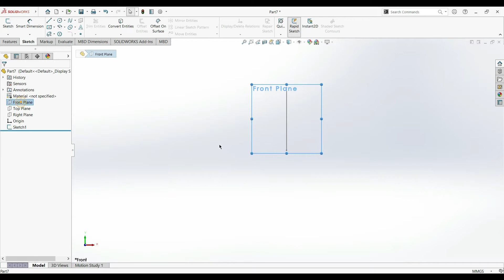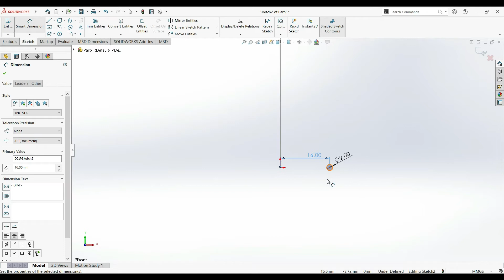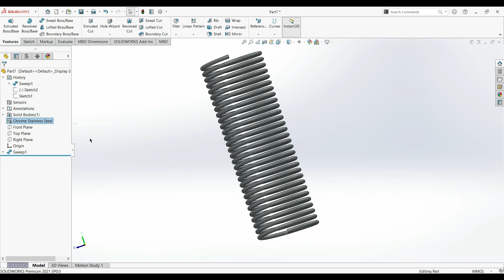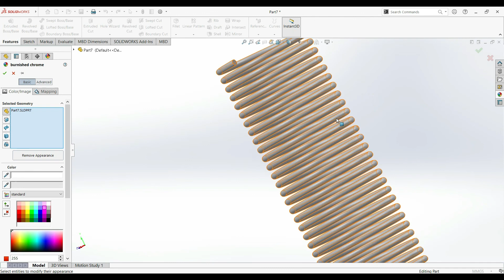Tutorial -08 . How to model a Dynamic Spring. SolidWorks ?- How to model a Dynamic Spring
in this tutorial we will  see how to make spring